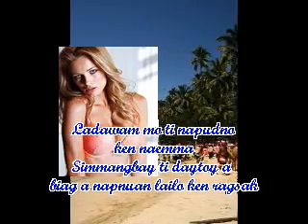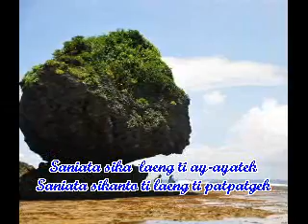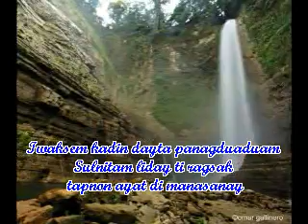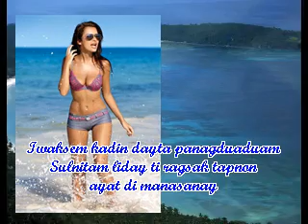Saniata lyric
SANIATA
Words & Music:  Rudy Rumbaoa
Vocals:  Alexander Barut  & Vhen Bautista

Alex)  Saniata a liwliwa daytoy pusok
Sagudayka inar-arapaapko a mutya
Vhen)  Ladawam mo ti napudno ken naemma
Simmangbay ti daytoy a biag a napnuan lailo ken ragsak
Alex)  Awanen ti sabali pay inak tinartarigagay
Vhen)  Pateg dayta ayatmo isunto ti mannarabay